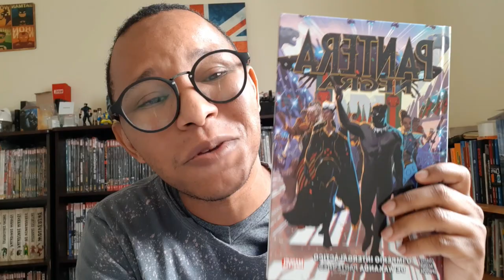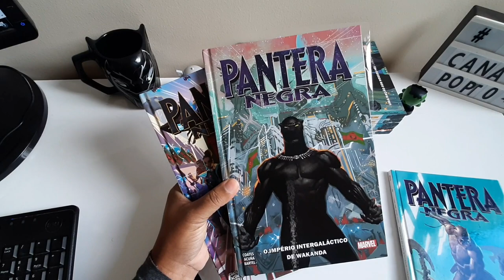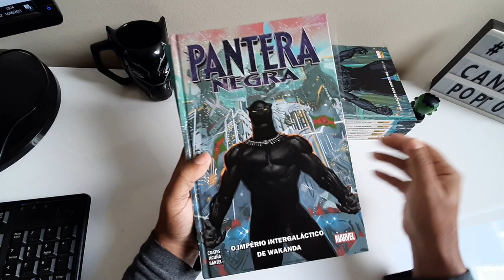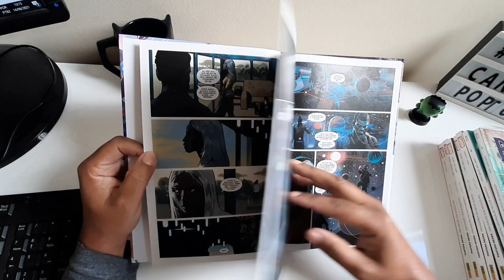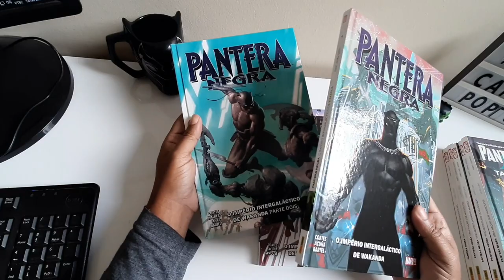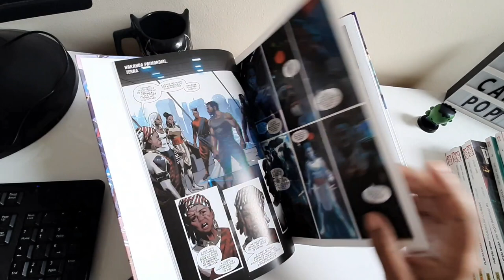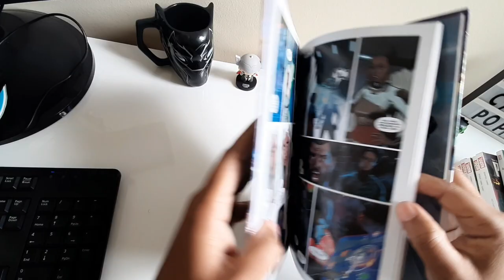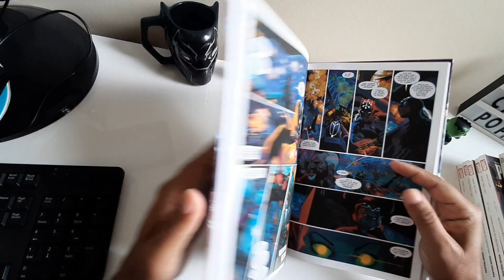PANTERA NEGRA - O IMPERIO INTERGALÁTICO DE WAKANDA PARTE 3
O Império Intergalático de Wakanda segue dando muitas dores de cabeça e na alma do Pantera Nega. O Escritor Tai Nehisi Coates e o desenhista Daniel Acnã entregam uma obra afroturista que promove reflexões sobre a escravidão e história africana.

Faça parte de nosso grupo no facebook